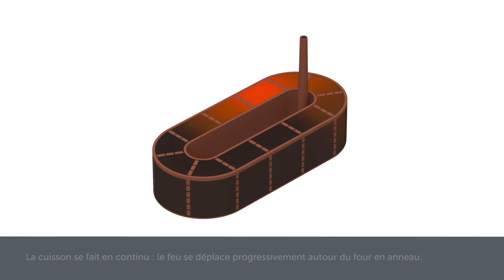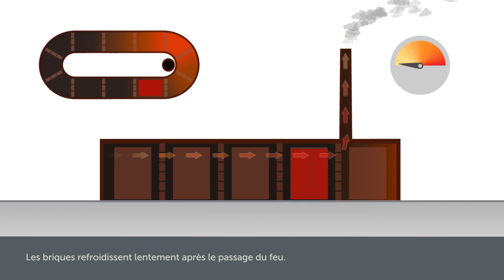Four Hoffmann - Fonctionnement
LA CUISSON DE LA TERRE CUITE

La cuisson des terres cuites achève un long processus de fabrication : l'extraction de l'argile est suivie par le façonnage de la brique, de la tuile ou du carreau, qui est ensuite longuement séchée avant cuisson.

Il existe différentes techniques pour mener à bien une cuisson d’argile. Mais, dans tous les cas, la mise en chauffe doit être progressive pour atteindre une température finale de 750 à 1 000°C selon les matériaux, la nature des argiles et la couleur souhaitée.
Pour des fours volumineux comme ceux des tuiliers-briquetiers, c’est un processus qui s’étale sur plusieurs jours et nécessite une attention continue.
Au cours des siècles et à travers le monde, les techniques sont longtemps restées immuables et se sont lentement perfectionnées.

FOUR HOFFMANN

Inventé par l’architecte allemand Hoffmann et breveté en 1858, ce four ne se développe réellement que vers la fin du XIXe siècle. En forme d’anneau, à feu continu et mobile, il a permis l’industrialisation de la production de la terre cuite. Son principe consiste à faire progresser le feu, alimenté au charbon depuis les voûtes, dans les chambres de la galerie annulaire. Le feu, déplacé lentement, effectue le tour de l’anneau en trois semaines environ. L’enfournement et le défournement sont réalisés par des portes latérales suivant la progression du feu.

EXPOSITION TERRA INCOGNITA - BRIQUES & TUILES, MATIÈRE(S) À BÂTIR

Production et contenus : Le Chronographe, L'Inrap, La Ville de Couëron, 2017
Conseil scientifique : Jean-François Nauleau, Inrap.
Modélisation 3D : Fabien Sanz-Pascual, Inrap.
Design graphique : Les Designers Graphiques
Conception et réalisation : MAZEDIA